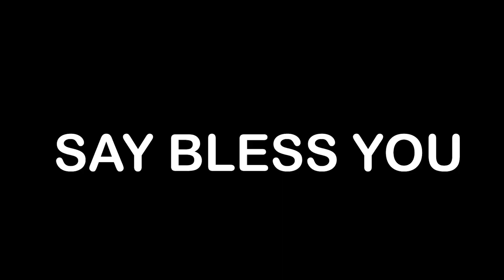IM SO BAD AT ELDEN RING ITS NO LONGER FUNNY (Shadow of the Erdtree DLC)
I AM SO LOST IN THIS GAME WHAT EVEN WAS THAT ENDING???